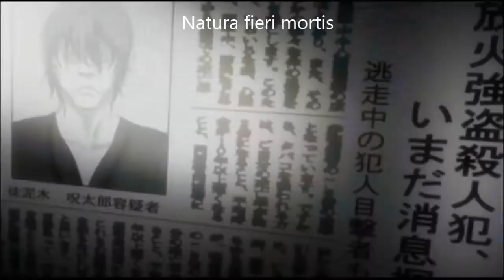Death Note[AMV]- Doomsday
Please like or share if you enjoyed this video! ;D

Audio by: Globus